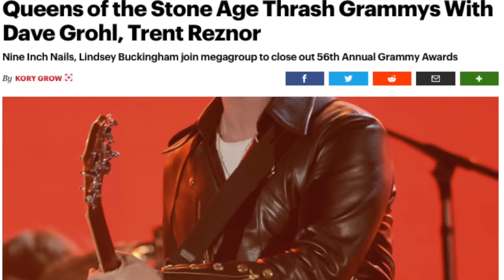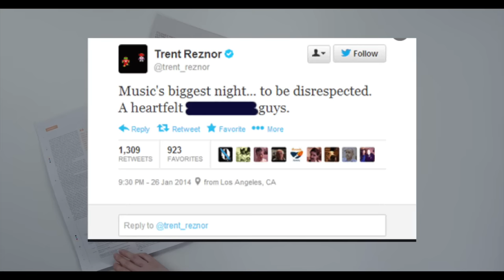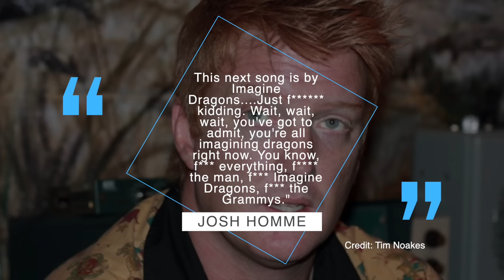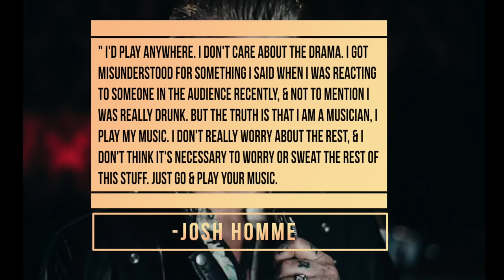Nine Inch Nails Queens of the Stone Age Feud With The Grammys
Nine Inch Nails and Queens of the Stone Age's Disastrous Grammy's Performance

I had previously discussed a few stories related to the Grammy’s and music awards shows. I most recently talked about the time Bob Dylan was soy bombed, in addition to the time to the time Guns N’ Roses swore on live tv at the American Music Awards. The links to those are below. But today I want to go back to the Grammys in 2014 that resulted in Queens of the Stone Age leader Josh Homme getting scrweed over by the grammys and taking out his frustrations in the press.

Ahead of the 2014 grammys it was announced that Josh Homme, Dave Grohl, Trent Reznor  and Lindsay Buckingham would perform together to end the awards show. They supergroup would play through two songs “Copy of A,” from the Nine Inch Nails latest EP titled Hesitation Marks LP followed by a My God is the Sun from QOTSA new album Like Clockwork. Drummer Grohl would even play on the studio recording of the track. To introduce the supergroup host LL Cool J would shout “This is how we rock ‘n’ roll,”

 Since the awards show was running about 15 minutes behind schedule the supergroup’s second song of the night was cut short by CBS or the producers of the Grammys who would be running the credits along with ads over the band’s live performance. These included ads for airlines and CBS tv shows.

Rock n’ Roll didn’t get much love during the show. Imagine Dragons beat out Queens of the Stone Age for best rock performance.

Reznor would make his displeasure known on social media tweeting

“Music’s biggest night ... to be disrespected,” Reznor tweeted shortly after the show. The grammy’s would end up issuing an apology.

 "I'm sorry he was upset," Ehrlich told the Hollywood Reporter on Tuesday. "I did tell them we'd take it as long as we could. The number was about five, six minutes long, and we got to within [one minute and 20 seconds] of the end. We got as close as we could possibly get."
Ehrlich went on to explain that the Grammys' closing number is meant to play out as a "final jam"

This wasn’t the first time Reznor criticized the Grammy’s.  During a 2011 interview with the Hollywood Reporter, he would reveal that he doesn’t proudly display his past grammy awards from 1993 and 1996 saying"Why don't the Grammys matter? Because it feels rigged and cheap – like a popularity contest that the insiders' club has decided
Reznor wasn’t the only one to blast the grammy’s - as several weeks after the awards ceremony Queens of the Stone age were on tour playing a show in Houston, Texas. Homme would take a shot at the grammys and imagine dragons saying
This next song is by Imagine Dragons,”with Rolling Stone Reporting that some fans saying more disaparaging things about the band. Homme would go on to say. “Just fing kidding.”. “Wait, wait, wait, you’ve got to admit, you’re all imagining dragons right now,” he said. “You know, fuck everything, fuck the man, fuck Imagine Dragons, f the Grammys, f all this shit.
Homme would admit shortly after he was intoxicated when he made the remarks and said he would be open to playing the grammy’s again revealing
“I’d play anywhere, I don’t care about the drama. I got misunderstood for something I said when I was reacting to someone in the audience recently, and not to mention I was really drunk. But the truth is that I’m a musician, I play my music. I don’t really worry about the rest, and I don’t think it’s necessary to worry or sweat the rest of this stuff. Just go and play your music… I don’t like to be